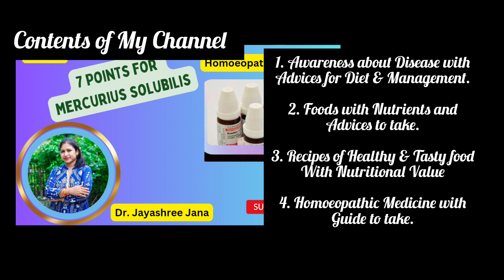7 Points for Mercurius Solubilis/Homoeopathic Medicine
Please keep in touch with me 🙏🙏🙏.
I Dr. Jayashree Jana, created this channel HealthyDiet With TastyRecipes.
This is a Bengali Advisory channel and healthycooking channel with English captions.
Content of my channel has 4 parts, awareness about Diseases with advices, foods with nutrients Healthy&tasty recipes with nutritional value Homoepathicmedicine with guide to take medicines.
In this channel I just trying to share my knowledges and experiences to guide you for your healthylife.
For Homoeopathic treatment & any normal or clinical Diet chart please call me in this no & time.
I'll provide online treatment.
Gadgets used:
Mobile phone Vivo V25
Microphone
Ring light